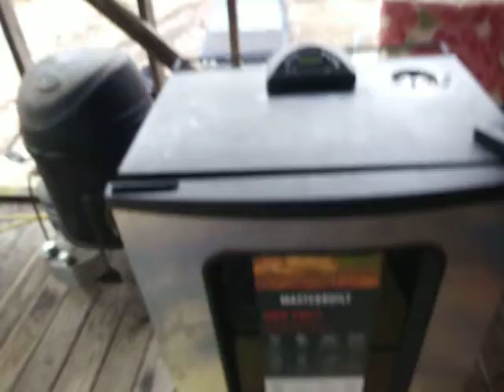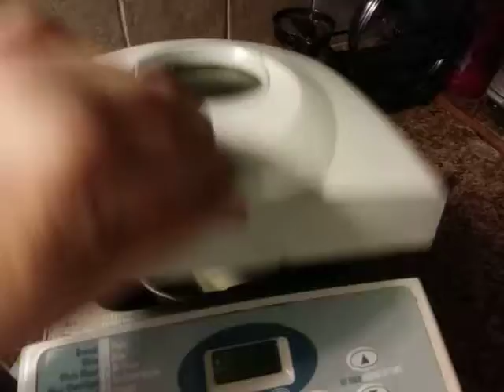Ribs 2. On my new smoker.